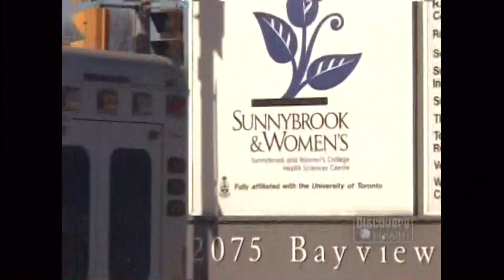situation critical- emergency room trauma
woman treated for injuries after falling off horse.